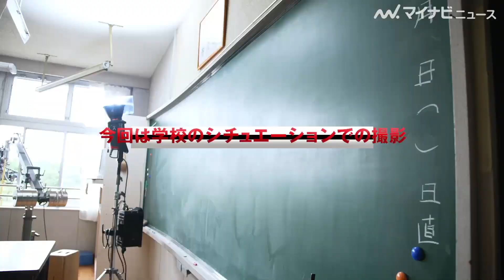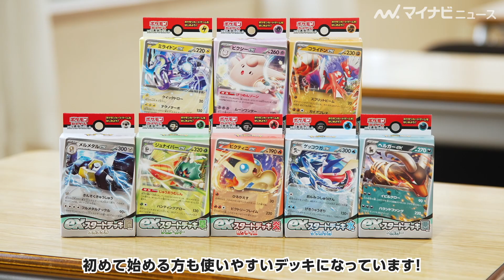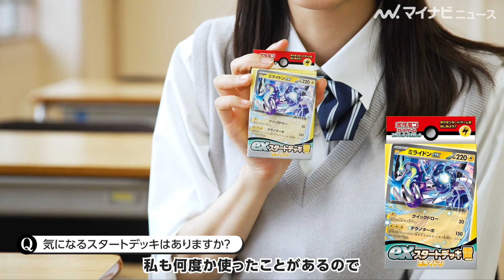南沙良、制服姿で女子高生役 クラスメイトと大はしゃぎ！学生時代はまっすぐ帰宅「もっと遊んでおけば良かった」 ポケモンカードゲーム 新TVCM＆インタビュー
女優の南沙良がCMキャラクターを務める、ゲームソフト『ポケットモンスター』シリーズの世界をテーマにしたトレーディングカードゲーム・ポケモンカードゲームの新CM「それか、ポケカ？」篇が公開された。